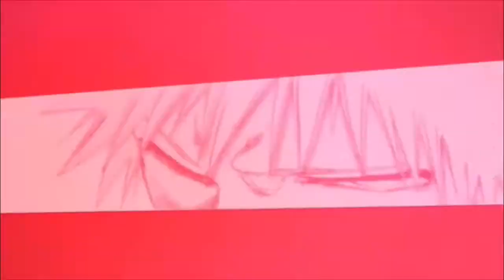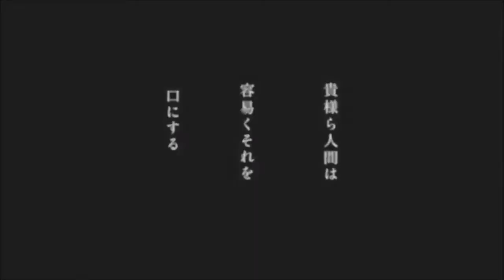Bleach [MMV] Dogma Agnostic